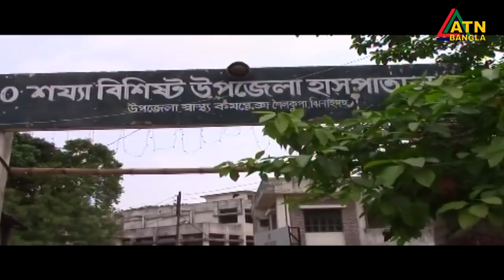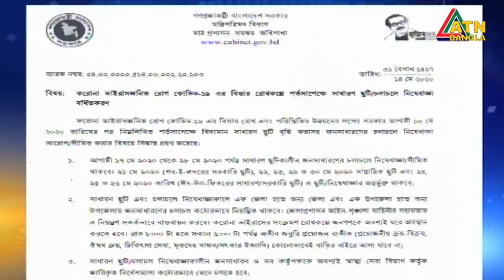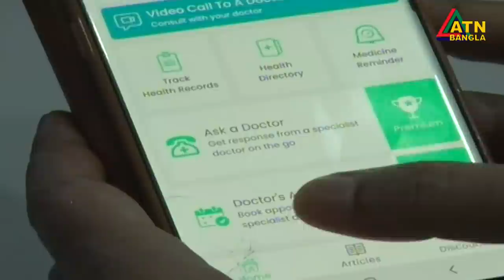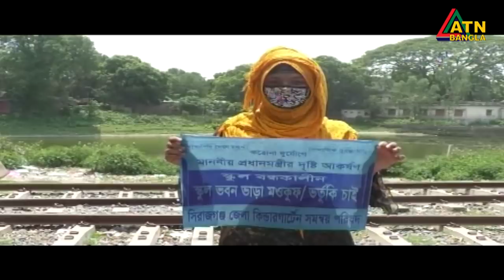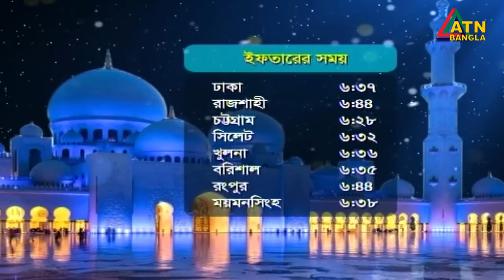এটিএন বাংলা গ্ৰামগঞ্জের সংবাদ | 14.05.2020 | ATN Bangla Gramgonjer News